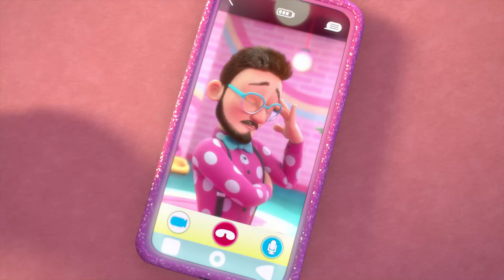TREND INFULENCERŮ 🤩 VIP PETS 🌈 KOLEKCE EPIZOD ✨ POHÁDKY pro DĚTI v ČEŠTINĚ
💇🏼🌈 Je čas užít si nový díl plný dobrodružství s Fábiem a Fábií! Jaké vzrušující novinky přinesou naši přátelé dnes? Možná, že nás naučí vytvářet účesy pro VIP Pets? Možná, že budou rozbalovat překvapení? Nebo ještě něco lepšího... rekapitulace nejlepších okamžiků nového dílu ze série VIP Pets! Je to tak vzrušující! Stiskni tlačítko přehrát a vychutnej si všechny tyto dobrodružství s Fábiem, Fábií a jejich nejlepšími přáteli VIP Pets!

Vstup do světa 💇🏼🌈 VIP Pets v češtině! Přihlaste se na Kitoons v češtině ⭐️ a nezmeškejte žádné z našich videí pro děti v Česku